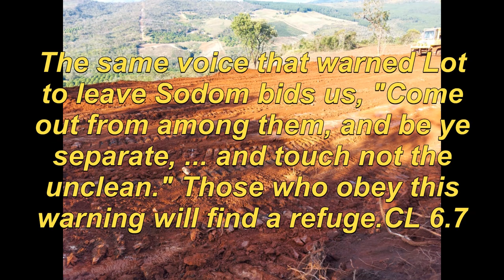Bulldozer clearing the land: Dwelling Area | SDA Country Living in South Africa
The Bulldozer finally arrived after waiting over 2 months for it to come and clear the land. in the today's video, the bulldozer will be clearing the area where we will build our houses. Enjoy